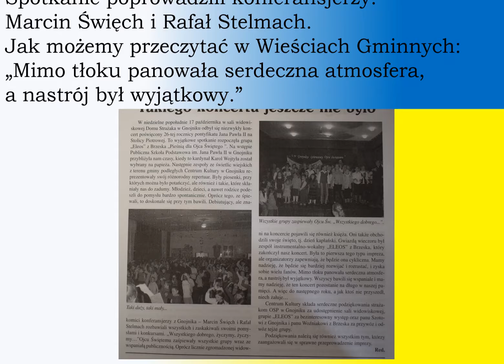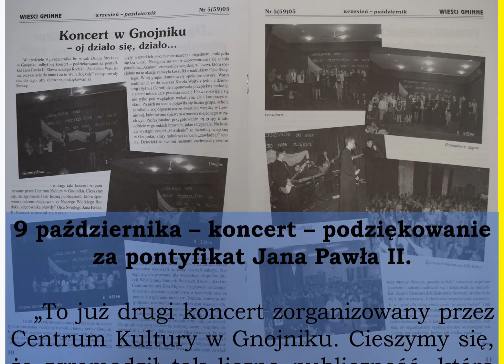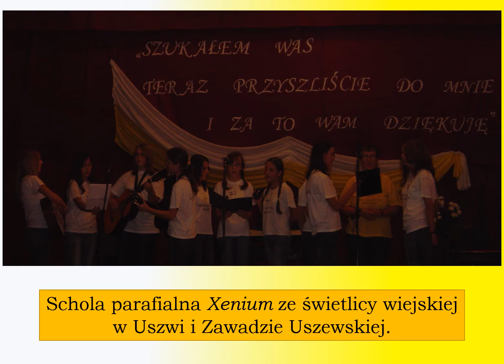Koncerty Papieskie 2004 i 2005